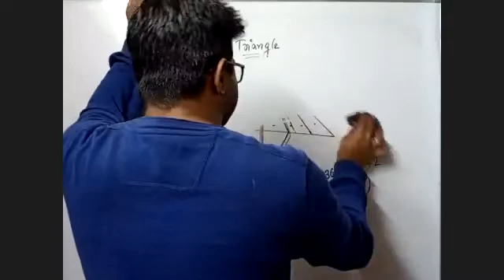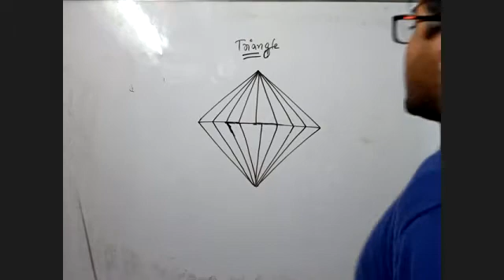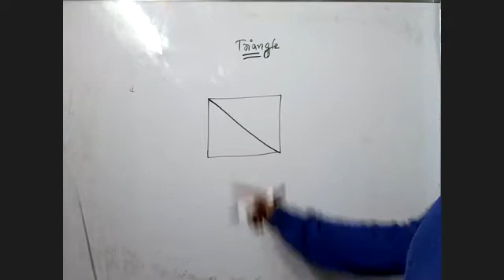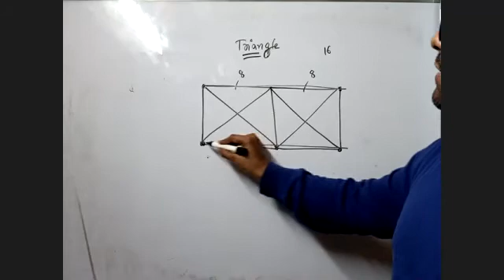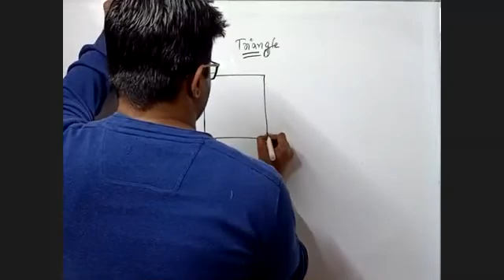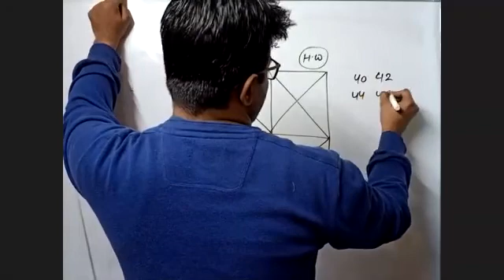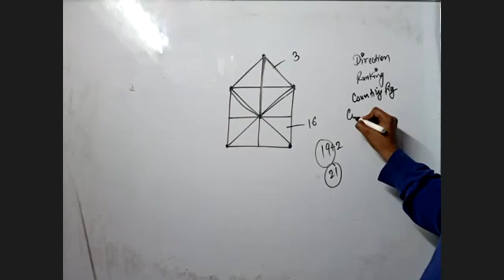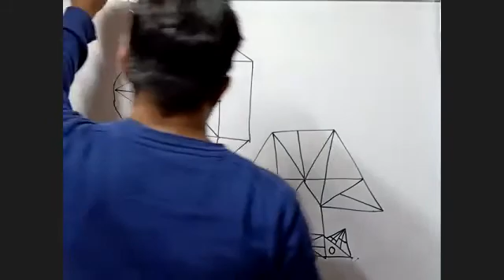Reasoning class 15